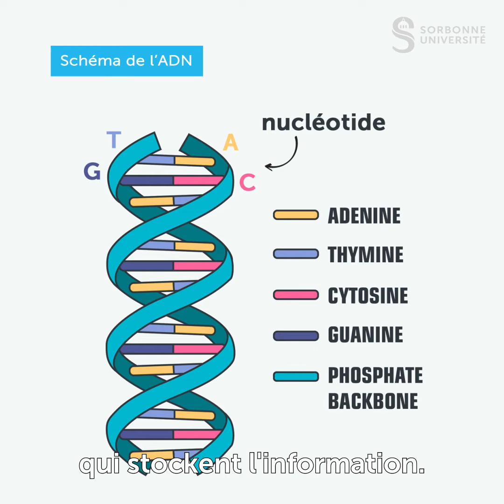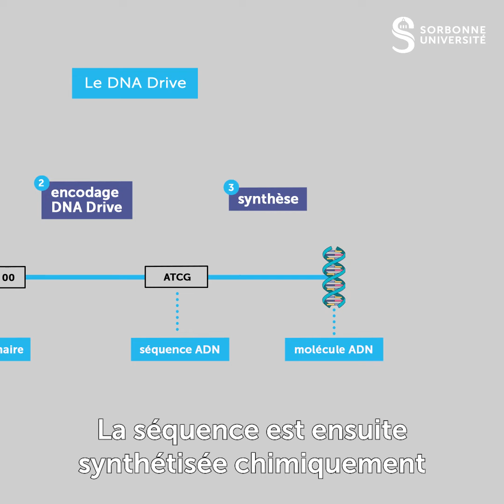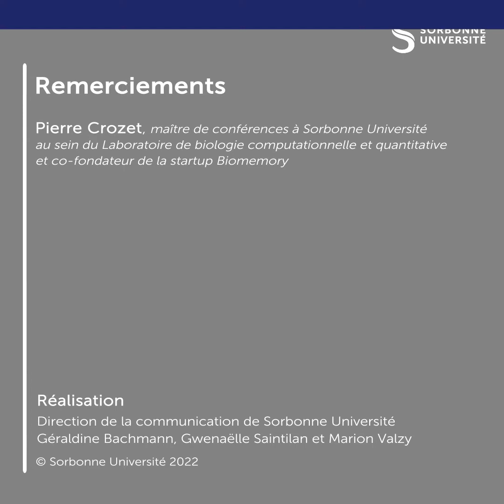Innovation : Pierre Crozet